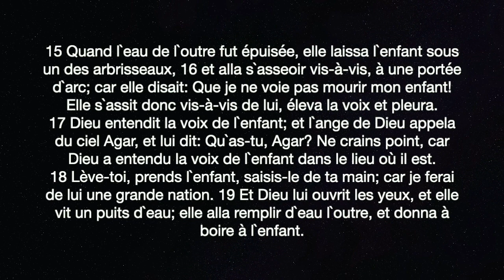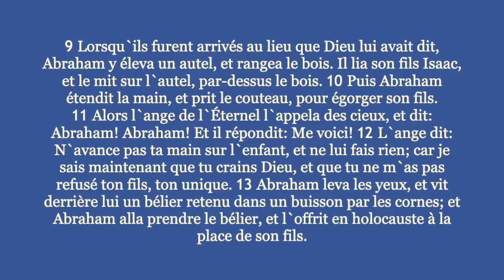prière matinale 23 nov 2022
offrande à Dieu code IBAN FR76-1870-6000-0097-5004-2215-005 le message ou musique prier avec bishop elie ce matin ! invitez vos amis ou watshapp